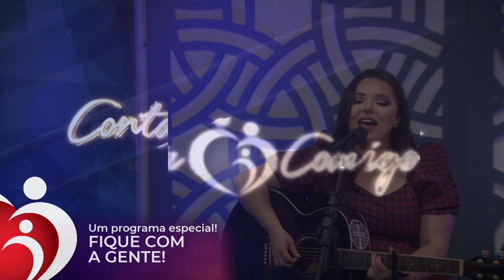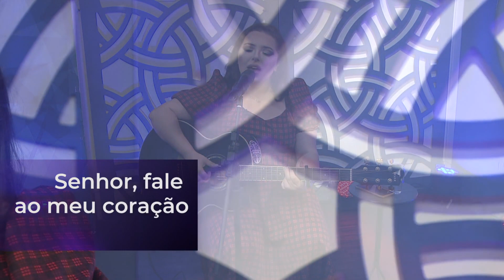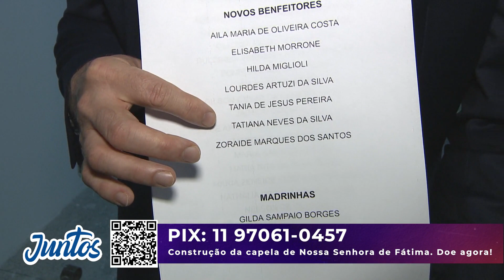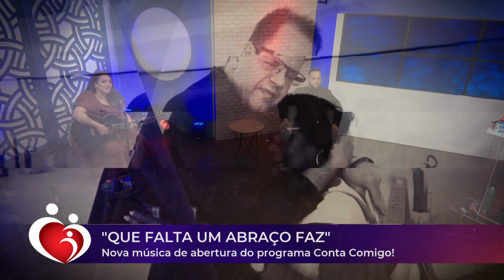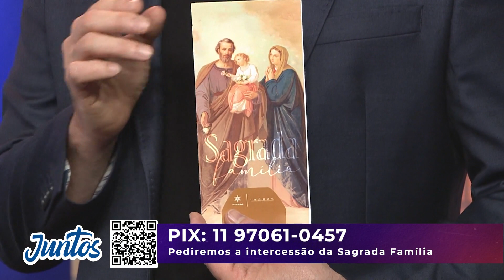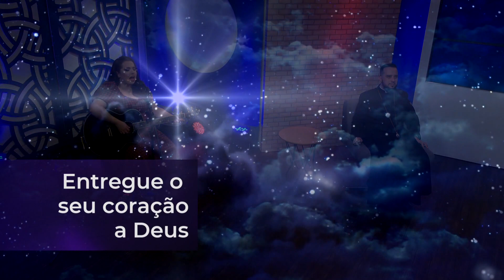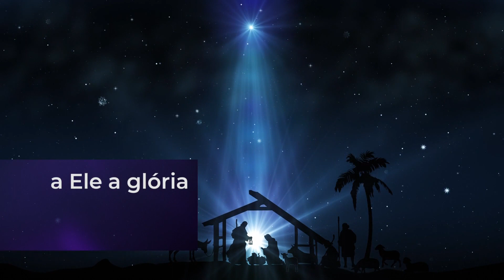Conta Comigo – 23/01/23 – Parte 1